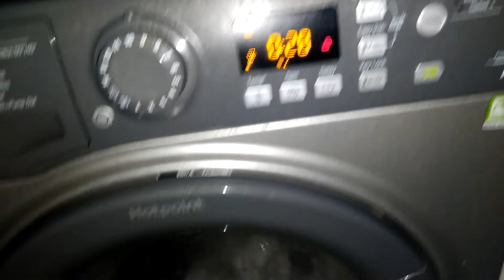Hotpoint WMFUG 842, Clip of the Auto clean cycle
Clip of the Auto Clean cycle.